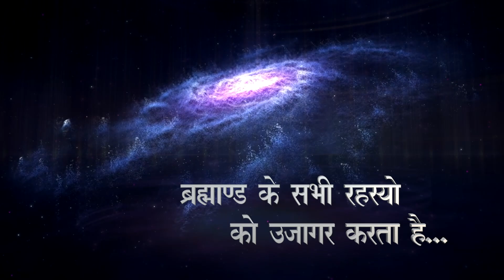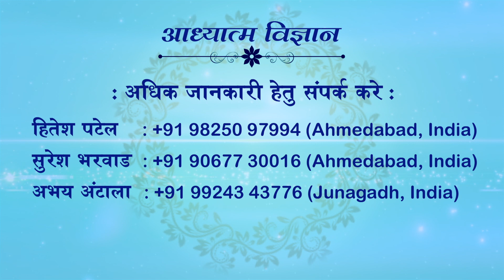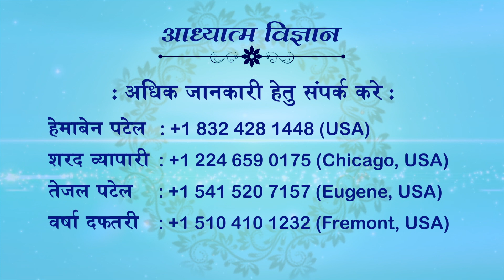06 JANUARY 2023 | EPISODE 1344 | ARIHANT TV | SPIRITUAL SCIENTIST SWAMI SHRI KAMLESHANAND JI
06 JANUARY 2023
EPISODE 1344
ARIHANT TV